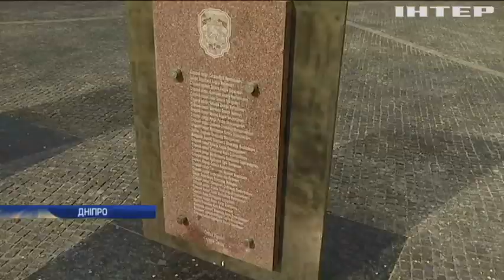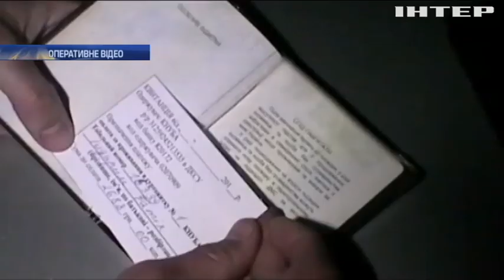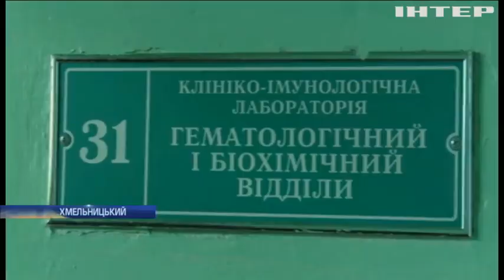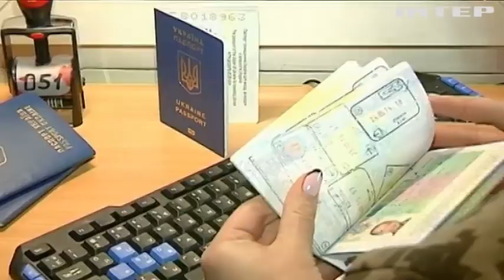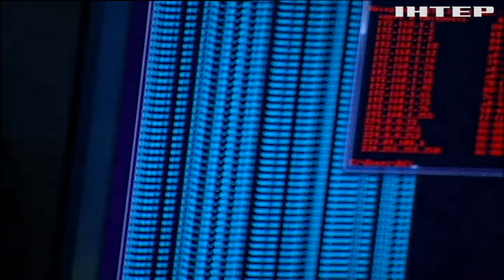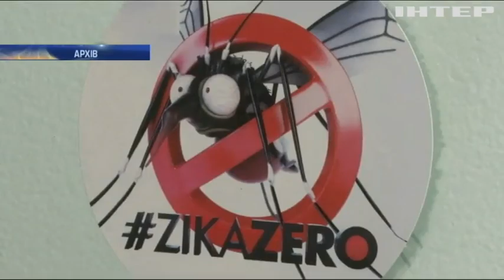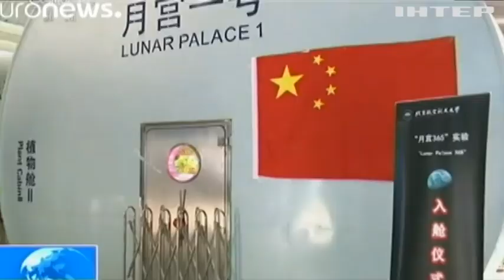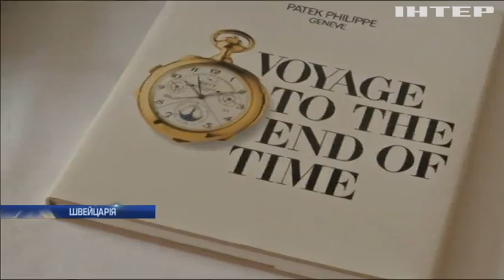Новости, выпуск за 12:00, 12 мая 2017 года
Дивіться у випуску: У центрі Рима вибухнула поштова посилка; Російські хакери атакували енергетичні мережі кількох країн; В США попередили загрозу пожежі в президентському літаку; В Бразилії скасували надзвичайний стан, запроваджений через вірус "Зіка"; Діор влаштував показ нової колекції в Лос-Анджелесі просто неба.